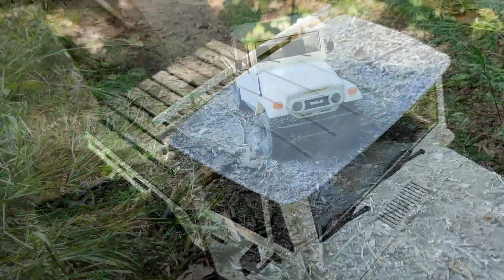Wpl C44km CRUISING THE TRAIL "just relax"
Hi Everybody, and welcome back to the channel.
Today i am taking a ride on the trail with the WPL C44km 1/16 scale (i think 1/12)
And what an amazing rig it is
It is a kit build, but not that hard at all. This rig looks great and performs above expectations.
-a lot of metal parts (including wheel weights)
-fully proportional offcourse
-scale hard body
-and a real wooden flatbed

Enjoy the relaxing trail video
See you at the trail